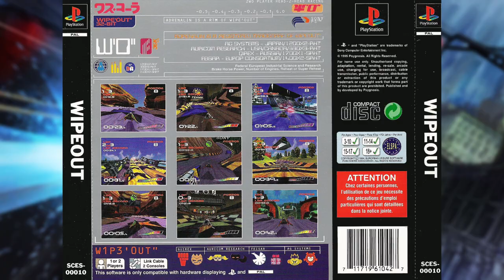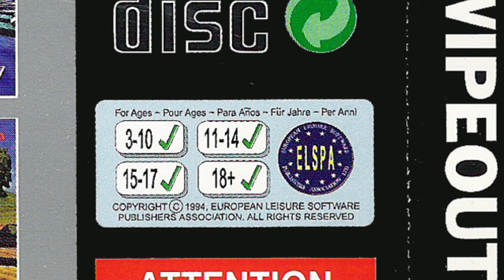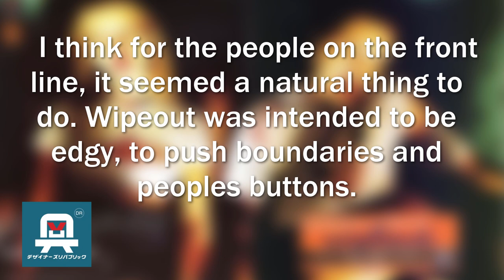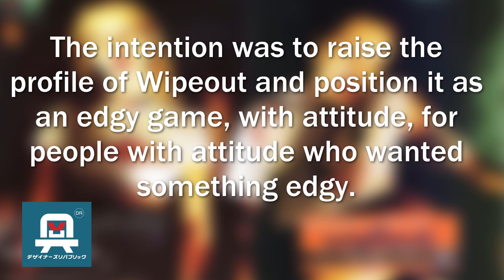The Controversial WipEout Poster | Jordan H.J.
Sony engaged on a marketing campaign for the PlayStation One in 1995 for the video game Wipeout by Psygnosis featuring two youths slumped over with glassy eyes and nosebleeds. What was this poster supposed to mean? Well, the newspapers and press certainly got angry over it. This was part of the PlayStations aim to infiltrate the club scene and become a part of youth culture. Find out the full story in the latest episode of Games In The Media.

Credits
Wipeout footage, Mad Matt, World of Longplays.
Ian Anderson, of the Directors Republic